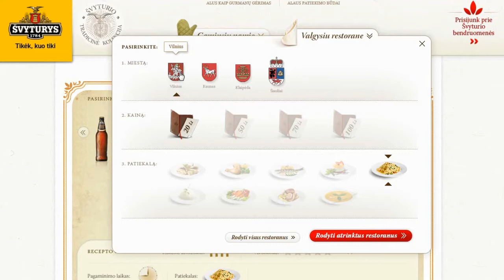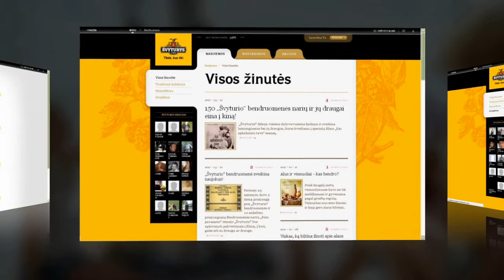Švyturys corporate website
Švyturys corporate website's study case.  Each idea and separate websites were combined together and led to online community. Community includes daily communication, nano campaigns, prizes and privileges.